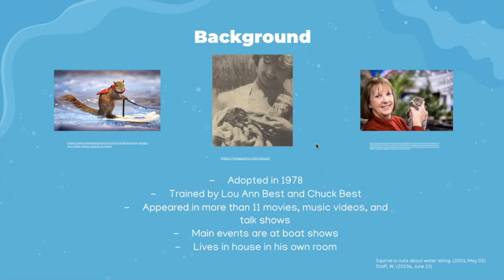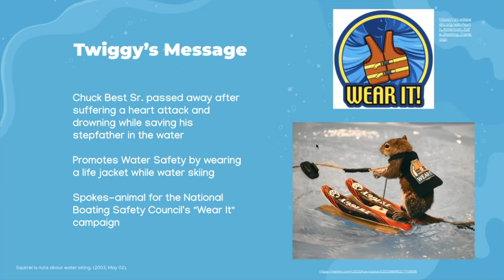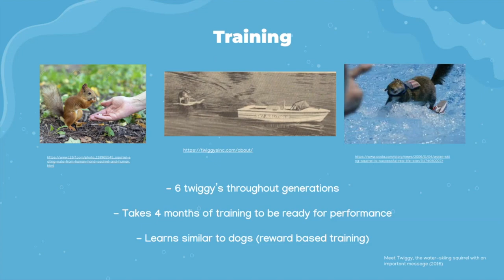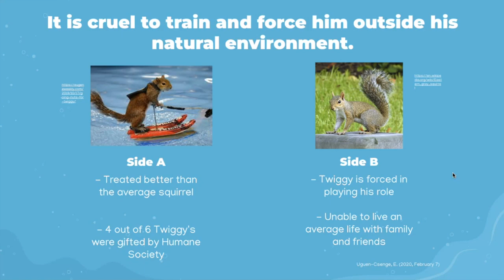Twiggy the water skiing squirrel - Sam Bowen